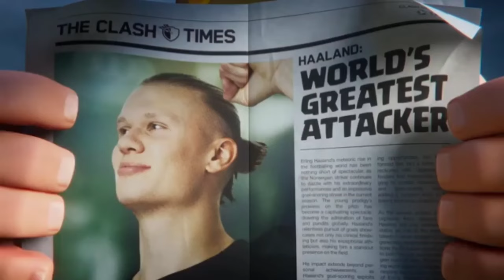Mending Tukang atau Equipment? - COC Indonesia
Mending Rakit PC 🗿

Timestamp :
00:00 Intro
00:13 Gear Bola Api dijual kembali!
00:40 2 Kategori Utama
01:41 Prioritas Gear Hero
03:55 Closing

Support YT ku dengan cara klik link dibawah ini, hehe..

Link Backsound yang sering kupake ♪ :
coc,
coc indo,
ryuu izuna,
ryzu coc,
clash with haaland,
giant gauntlet coc,
coc giant gauntlet,
sarung tinju raksasa coc,
coc sarung tinju raksasa,
frozen arrow coc,
coc frozen arrow,
panah es coc,
coc panah es,
fireball coc,
coc fireball,
bola api coc,
coc bola api,
builder hut coc,
coc builder hut,
pondok tukang coc,
coc pondok tukang,